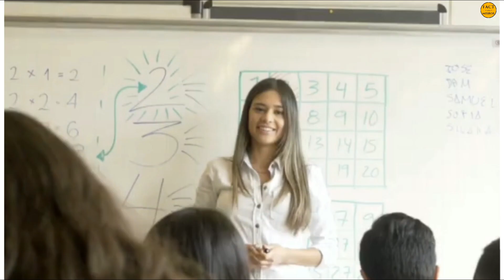OMG…बाथरूम में ऐसा काम करती पकड़ी गई आलिया भट्ट । Alia Bhatt caught doing this in the bathroom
OMG… Alia Bhatt was caught doing this in the bathroom.

Alia Bhatt is one of those heroines who made her mark in Bollywood in a very short time, mainly because of her family, her father, who is well known in Bollywood. This was a star kid who, due to living in a similar environment since childhood, entered Bollywood at a very young age and also achieved success. At the age of just six years, she played the childhood character of a Bollywood actress in the film 'Sangharsh'.

He was born on 15 March 1993 in Mumbai in a Bhatt family. Her father Mahesh Bhatt and uncle Mukesh Bhatt who is a famous celebrity, producer, director and writer in Bollywood, and mother Soni Razdan who was a famous actress and film director who worked in many films and TV serials. Mahesh Bhatt was originally Gujarati and his mother was from Kashmir. He has an elder sister named Shaheen. Bollywood celebrities like Pooja Bhatt, Rahul Bhatt, Emraan Hashmi and Mohit Suri are also part of the Bhatt family and their cousins.

He did his early education from Jamnabai Narsee School, Mumbai. She was an average student since childhood and was very interested in other things. Especially drama due to which he joined drama school after studying only till class tenth and gave his first hit film at the age of nineteen.

She is very bubbly and naughty. In his spare time, he enjoyed charcoal painting and playing headball and taught dance from the Shiamak Dancing School and gave four performances. It is said that he also has British citizenship. Due to being very obese in childhood, Karan Johar interviewed at least four hundred girls for Student of the Year and put a condition in front of them that if they lose weight then they will get a role in that film. Before coming to this film, he had lost about fifteen kilos of weight in just three months with the help of a personal trainer.

He is so fond of eating French fries that he is ready to eat it at any time of the day. She takes special care of her beauty and for this she also pays a lot of attention to her diet and sleep. In her free time she likes to party and travel with friends, she does not like hot food at all, she also likes Italian and Mexican food, she used to be a non-vegetarian, but in 2015 she changed her preference towards vegetarian food. Changed it. Make

Alia Bhatt has recently entered the Kapoor family. Yes, Alia Bhatt married Ranbir Kapoor on April 14 as per Hindu customs. They were dating each other for the last few years. Now both are married. Alia wore cream and golden color saree in her wedding. Ranbir was also seen in white cream colored dress. After marriage, when both of them met their fans, Ranbir took Alia in his lap and took her inside his house.

My first crush was when I was in sixth grade, with a boy named Ramesh Dubey. After this, she fell in love with Ali Dadarkar in eighth class, this was during her school days. After this, with the beginning of her film career, her name was associated with her co-star Siddharth Malhotra. After some time, Arjun Kapoor and then Varun Dhawan's name was added to her as her boyfriend in Bollywood news.

She wants to marry a boy like her father. In an interview, when she was asked about her marriage, she gave a very interesting answer and said that she would like to have a destination wedding in Greece. In which some people came, as if everyone was getting married of their own free will. The funniest thing was when she said that everyone gets married wearing a lehenga, I want to get married wearing a pajama. I want to marry a boy who will become my friend and continue working in Bollywood even after marriage.

Alia Bhatt and Ranbir Kapoor are very happy with each other after marriage and now their happiness is going to increase even more. Ranbir Kapoor and Alia Bhatt have been waiting for their child for a long time. On Monday morning, Alia Bhatt posted a picture on Instagram which made it clear that Alia Bhatt is pregnant and soon Alia Bhatt is going to be a mother and Ranveer Kapoor is going to be the father of a lovely baby.

In the photo posted by Alia Bhatt on Instagram, it is clearly visible that Ranbir Kapoor and Alia Bhatt are looking at the screen and they have blurred the screen a bit and have also made a heart emoticon in the sonography video. Ranbir Kapoor and Alia Bhatt are looking very happy, while Alia Bhatt's protruding belly is also clearly visible. In the caption of the photo posted by Alia Bhatt, Alia Bhatt wrote, "Our baby is coming soon."